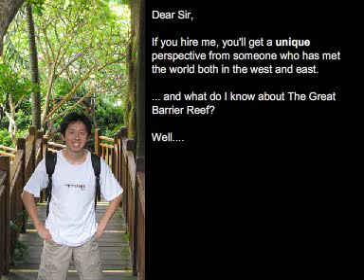Budhi, Singapore (114814)